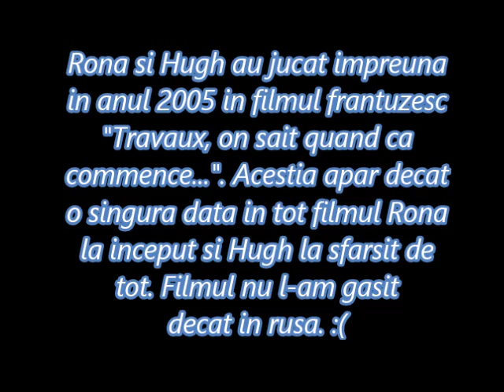Rona Hartner si Hugh Grant | Cliuta Susu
Sunt o mare fana a lui Hugh Grant si i-am vazut aproape toate filmele dar cand am vazut ca acesta a jucat cu romanca noasta Rona am ramas tablou, pentru ca nu ma asteptam sincera sa fiu. :))
Rona si Hugh au jucat impreuna in anul 2005 in filmul frantuzesc "Travaux, on sait quand ca commence...". Acestia apar decat o singura data in tot filmul, Rona la inceput si Hugh la sfarsit de tot. Filmul nu l-am gasit decat in rusa. :(